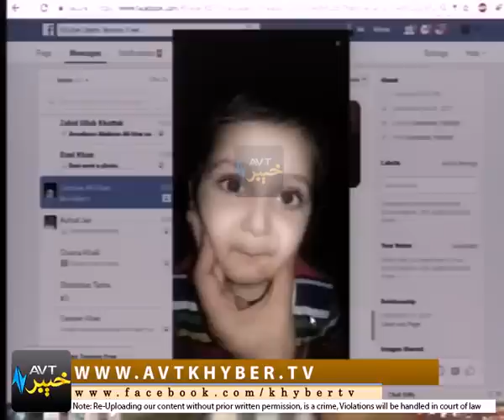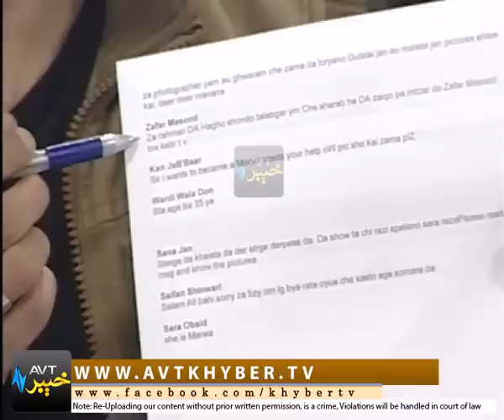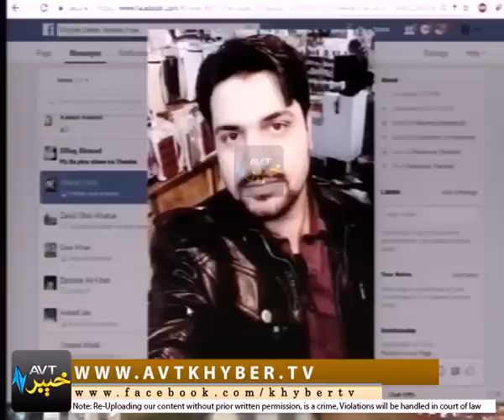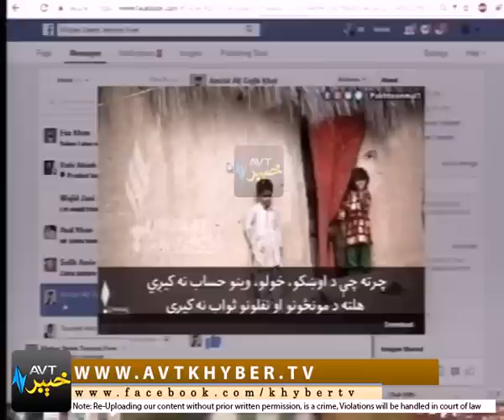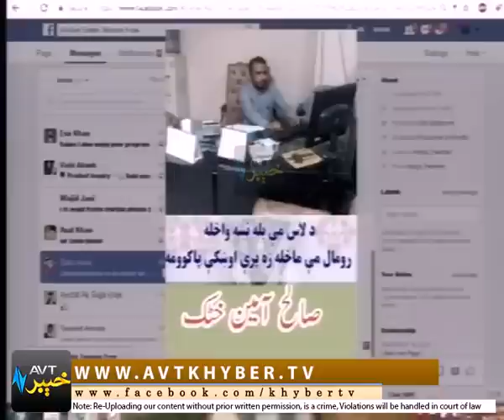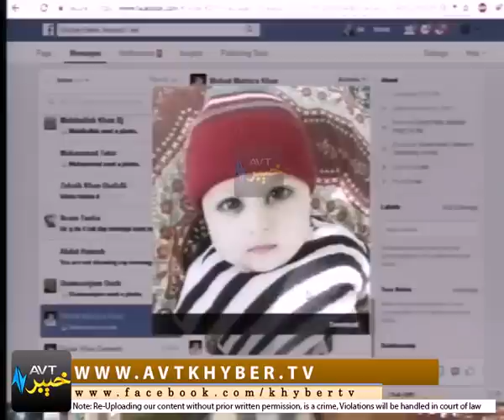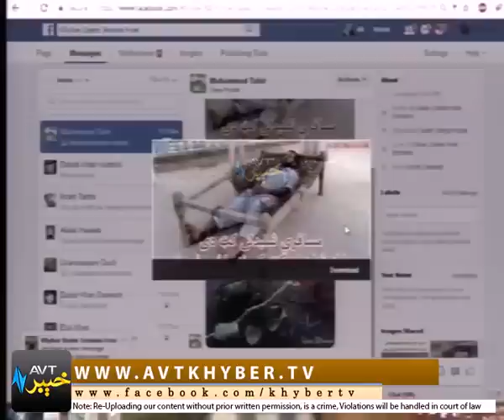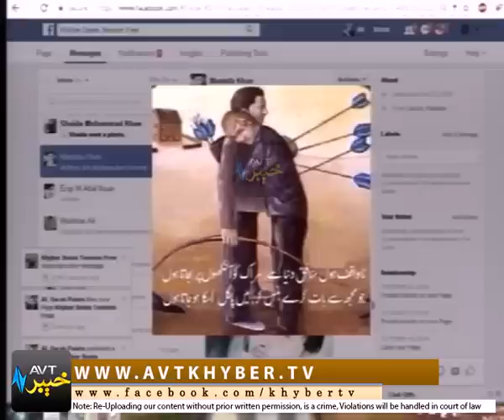KHYBER BEATS TENSION FREE '' ISB '' [ 26-02-2017 ]